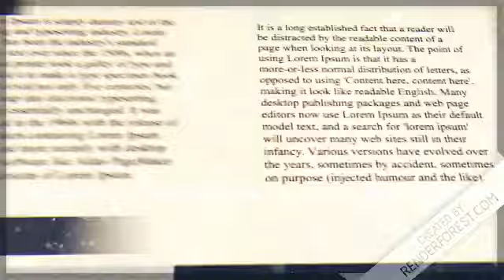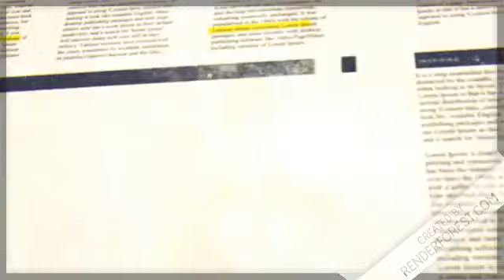15 Marvel Comics Villains who must be introduced in MCU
Hellow ladies and gentlemen,I am Core Devil and I am back with my new video. In this video, I am gonna mention some supervillains from Marvel comics who deserve to be in MCU.

Today's Quote:-
"Whatever you can do, or dream you can, being it. Boldness has genius, power and magic in it"                              -Dr. Doom

Today's villain of the day:-
0:42

15_Marvel_Comics_Villains_who_must_be _introduced_in_MCU